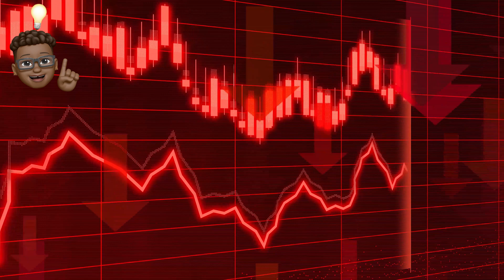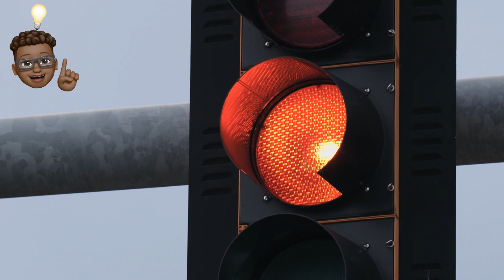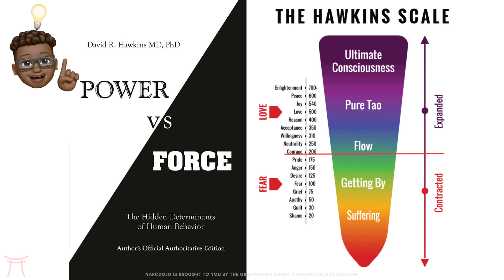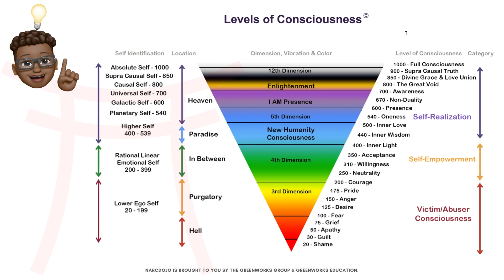Why Your Life is In Danger Around Narcissists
⏰ Timestamp
0:00 Revenge
1:11 Karma
2:00 Walk Away
3:38 The Mask
6:05 Outro